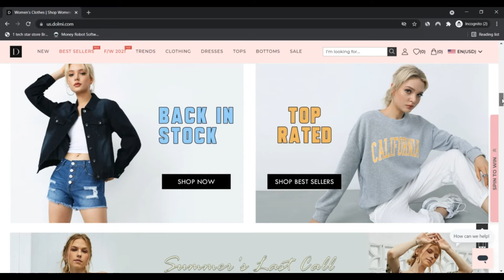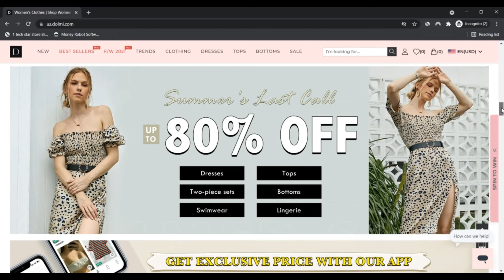Dolmi ! Dolmi Clothing Reviews ! Dolmi Reviews ! Dolmi.Com Know if is Scam or Legit ?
Dolmi.com is extremely possible not a fraud but legit and trustworthy.

Our algorithm gave the critique of us.dolmi.com a relatively significant rating. Now we have based mostly this ranking on the data we had been ready to collect with regards to the web site on the web including the region where the web site is hosted, if an SSL certification is used and reviews located on other Sites.